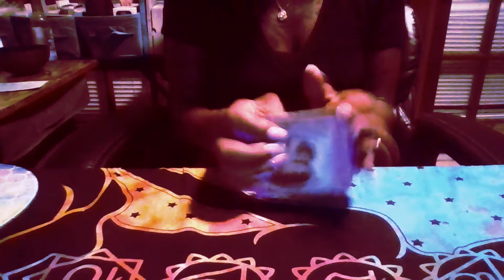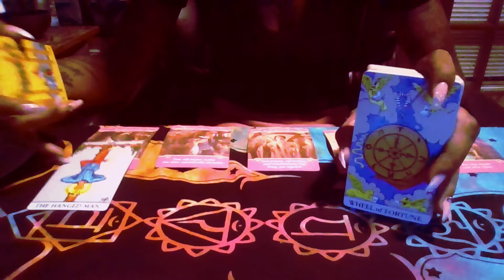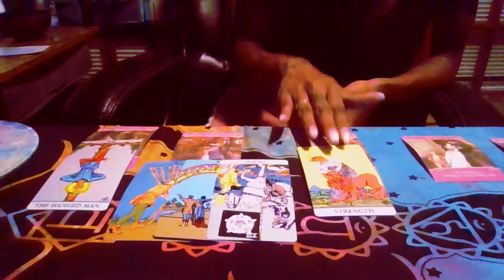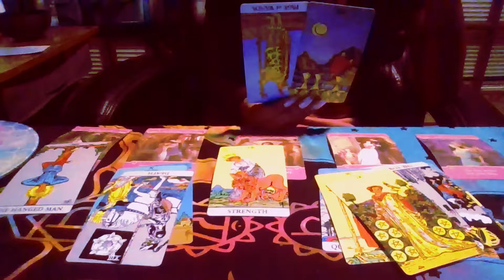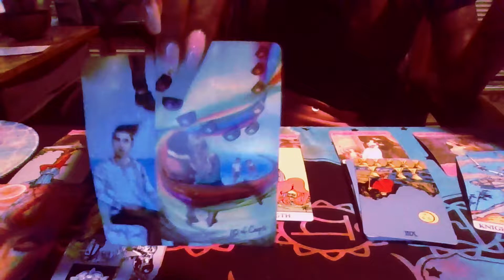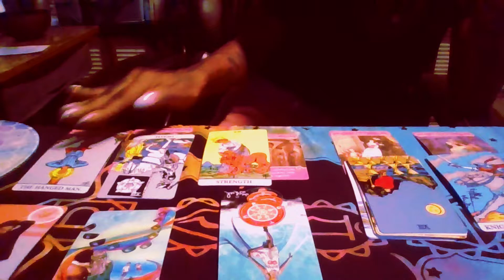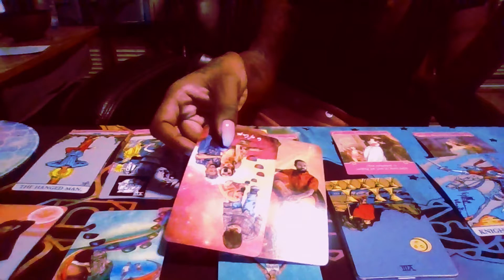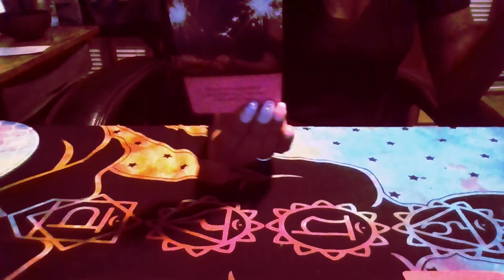💚 General Love | Relationship Reading 💚 ♊ Gemini ♊ See The Moral of the Story Is A Woman Need Love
Facebook: Let Me Be Your Energy

1) Healthy Thoughts
2) Healthy Choices

⏳Rejuvenate Daily:⏳
1) Relax and Nourish your body; Refresh your Spirit.

➡Courage
➡Money
➡Banish
➡Healing
➡Self Love
➡Anti-Anxiety
➡Anti-Depression
➡Productivity
➡Protection

(8 oz)
🌟Peppermint
🌟Jojaba
🌟Lavendar